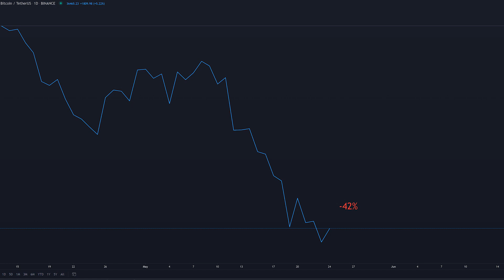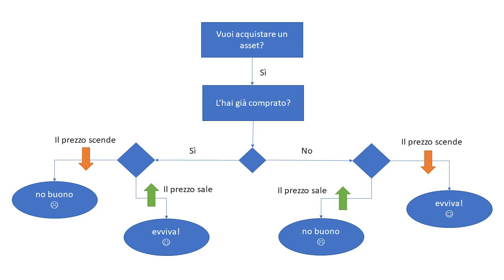Bitcoin: dobbiamo parlare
Devo dirvi alcune cose molto importanti e fare chiarezza una volta per tutte su Bitcoin.

Capitoli
00:00 Introduzione
00:50 1. Elon Musk
07:50 2. Cina
11:11 3. Volatilità
14:15 4. Rischio